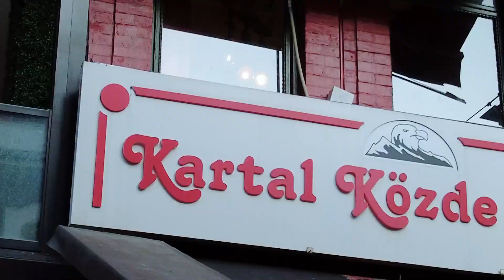100 Year-Old Turkish Kebab ! Best Turkish Kebab, very hot and tasty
Döner kebap, literally "rotating kebab" in Turkish, is sliced lamb, beef, or chicken, slowly roasted on a vertical rotating spit. The Middle Eastern shawarma, Mexican tacos al pastor, and Greek gyros are all derived from the Turkish döner kebab, which was invented in Bursa in the 19th century. The German-style döner kebab sandwich, sometimes called simply "a kebab" in English, was introduced by Turkish immigrants in Berlin in the 1970s, and has become one of the most popular take-away foods in Germany and much of Europe. It is commonly sold by Turks, and considered a Turkish-German specialty, in Germany.

Chuan , often referred to as "chuan" throughout the north, or kawap  in Uyghur, is a variation of kebab originating from the Uyghur people in the western province of Xinjiang and a popular dish in Chinese Islamic cuisine. The dish has since spread across the rest of the country and become a popular street food.